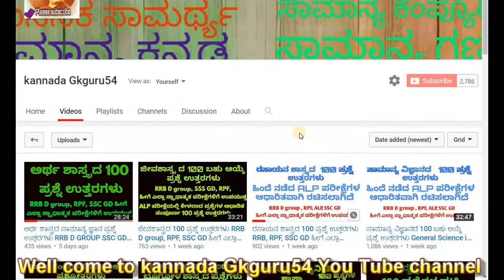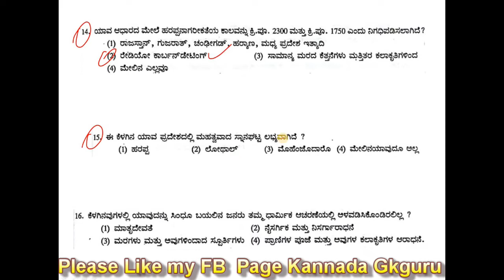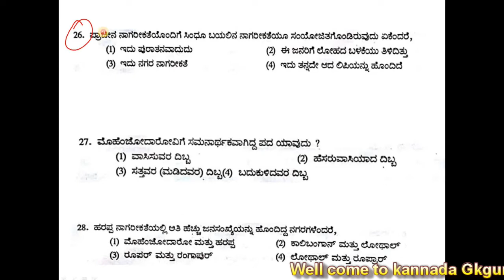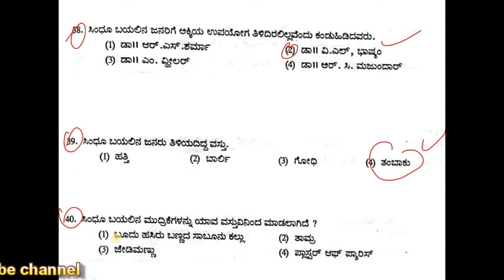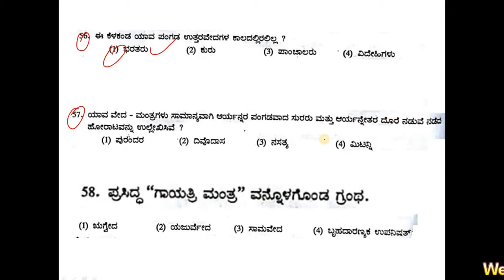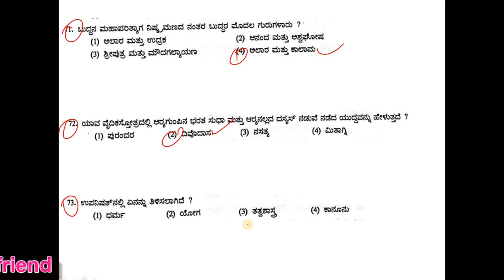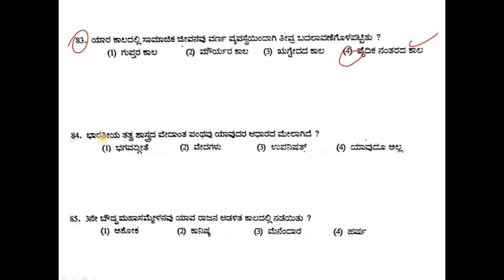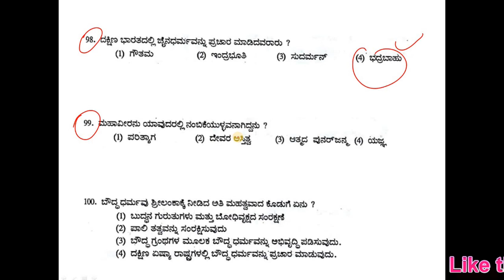#ಭಾರತದ ಇತಿಹಾಸ, ಕಲೆ ಮತ್ತು ಸಾಹಿತ್ಯ RRB D GROUP, RPF, SSC GD ##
ಭಾರತ ಸಂವಿಧಾನದ 100 ಬಹು ಆಯ್ಕೆ ಪ್ರಶ್ನೆ RRB, ALP, SSC GD, RPF, KPSC POLICE ಹೀಗೆ ಎಲ್ಲಾ ಪರೀಕ್ಷೆಗಳಿಗೂ ಉಪಯುಕ್ತ
ಭಾರತ ಸಂವಿಧಾನದ 100 ಬಹು ಆಯ್ಕೆ ಪ್ರಶ್ನೆ
ರಾಜ್ಯ ಶಾಸ್ತ್ರದ  ನೂರು ಪ್ರಶ್ನಯುತ್ತರಗಳು RRB, ALP, RPF, SSC GD, KAS, ಹೀಗೆ